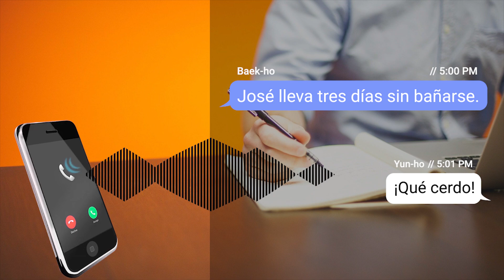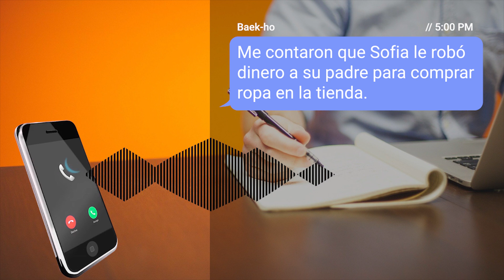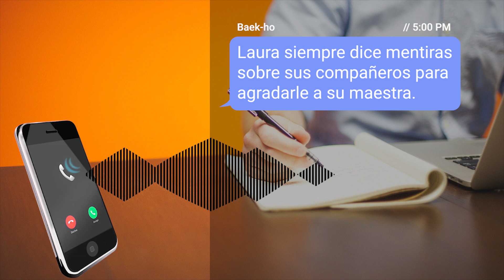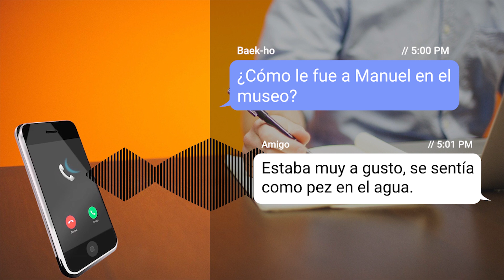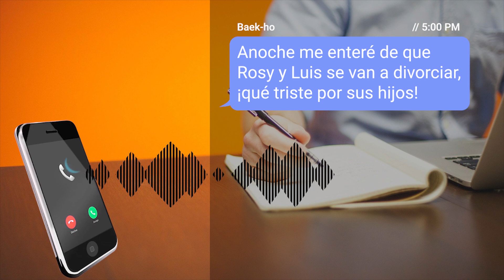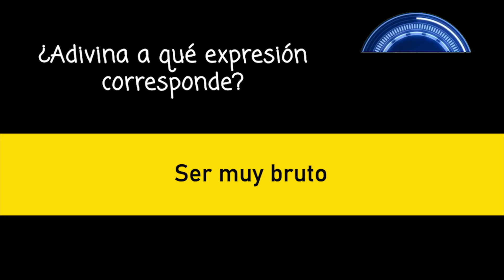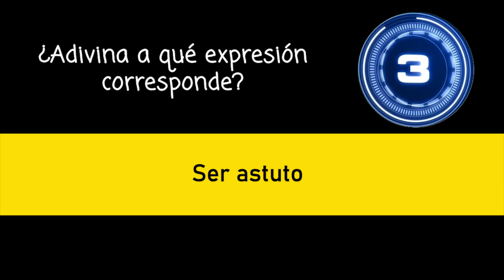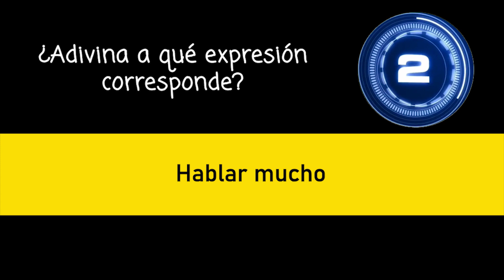몰라서 못 쓰는 동물관련 스페인어 표현 15가지 ll 원어민처럼 말하기 👍 스페인어 기초단어 표현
우리 나라에도 동물에 비교하는 표현들이 있죠?
여우같다, 돼지같다...물 만난 물고기 같다.
이런 표현들이 신기하게도 스페인어에도 있답니다.
자주 쓰이는 동물 표현 15가지를 다뤄보겠습니다.
사용해 보세요. 긴말 필요없이 짧지만 풍부하게 표현하실 수 있을꺼에요.

*** 올리려고 보니 ser un rata인데 백호가 발음을 ser una rata라고 발음했어요. un rata로 수정해서 들어주세요~!!!